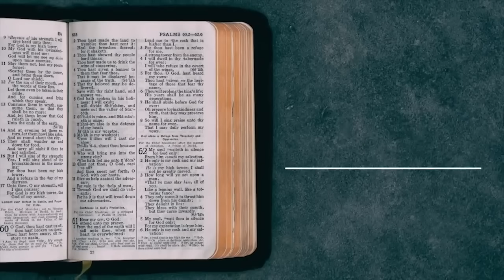Cláudio Duarte, Tente Não Rir - Homens Frouxos | Palavras de Fé